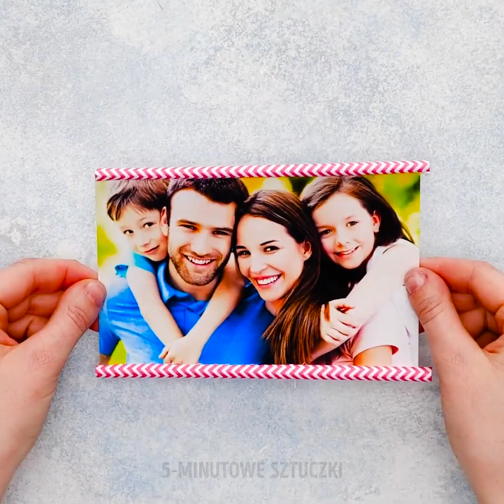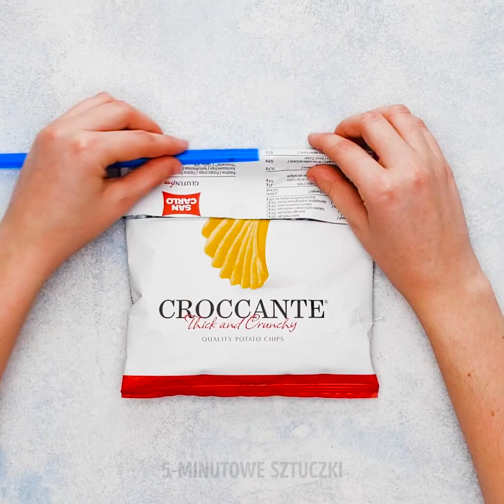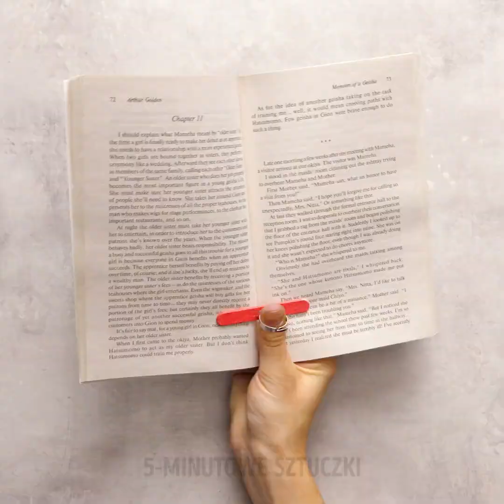39 NIESAMOWITYCH PRZYKŁADÓW UPCYKLINGU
POMYSŁY NA PIĘKNE PRZEDMIOTY Z PRZETWARZANIA WTÓRNEGO

Mamy dziś dla was kilka wspaniałych projektów recyklingowych, które pozwolą wam zaoszczędzić pieniądze i spożytkować różne rzeczy, które w przeciwnym wypadku wylądowałyby w śmietniku.
Na dobry początek przygotowaliśmy cały szereg zwariowanych pomysłów z wykorzystaniem patyków do lodów, jak choćby przemalowanie je na biało i złożenie w oryginalny żyrandol do salonu.
Powinny spodobać wam się nasze wskazówki co do nowych metod noszenia i nadawania modnych akcentów starym ciuchom. Na przykład, luźne szorty można nosić jako krótką bluzeczkę z odkrytymi ramionami, a przy odrobinie wysiłku (przy maszynie do szycia) ze swetra bez trudu zrobicie wygodne legginsy.
Aby warzywa dłużej zachowały świeżość, warto trzymać je w zamykanych plastikowych woreczkach, usuwając ze środka powietrze za pomocą słomki. Dzięki temu zabiegowi wasze warzywa nie będą gniły.
A skoro mowa o słomkach, nadają się nie tylko do drinków, ale również do wielu innych rzeczy. Możecie z ich pomocą naprawić sweter, otworzyć kółko na klucze, a nawet wykonać kolorowe etui na telefon!

Znaczniki czasu:
0:07 – Projekty z patykami do lodów
2:04 – Nowe sposoby na noszenie starych ubrań
4:48 – Domek dla kota
8:06 – Liczne zastosowania plastikowych słomek
12:35 – Sztuka i nauka na wesoło
16:17 – Genialne hacki odzieżowe